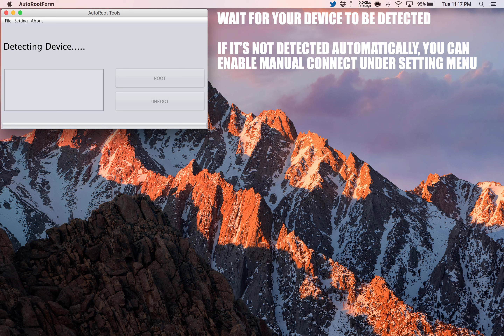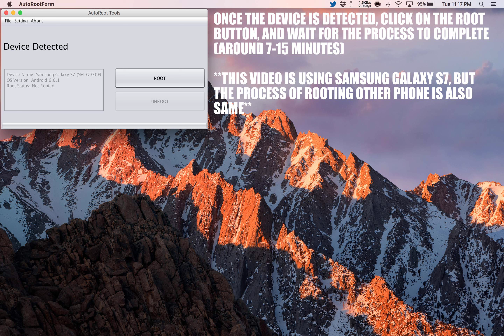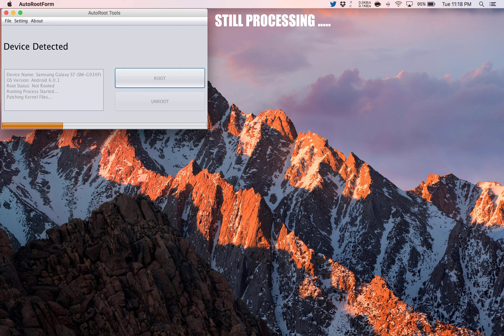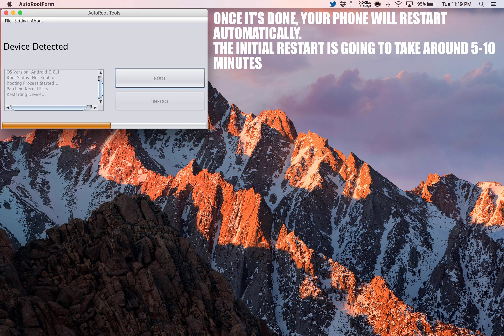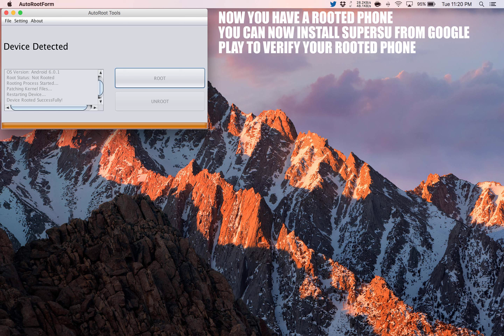How To Root Allview P4 eMagic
Step by Step tutorial on how to How To Root Allview P4 eMagic.